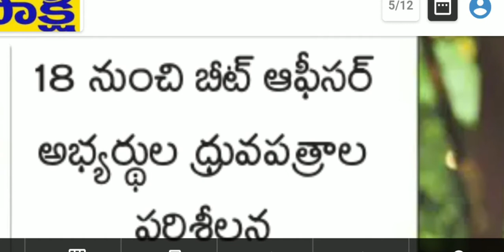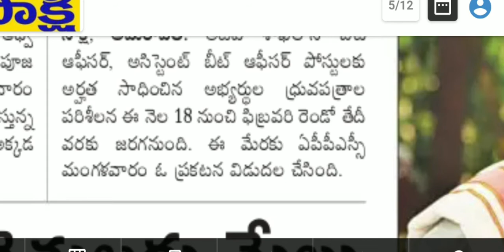appsc forest beat officer verification process details |forest department selection updates